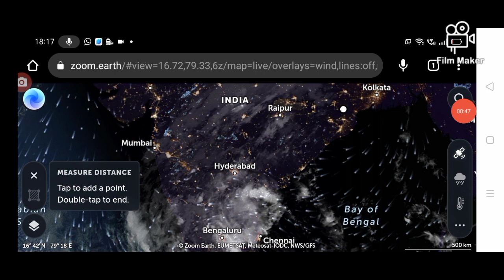రేపే ఏపీకి పెను ముప్పు మరో తుఫాను విజృంభన heavy rains are coming into AP weather forecast today.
hello everyone today update is AP weather report released heavy rains are coming  .@malupdates